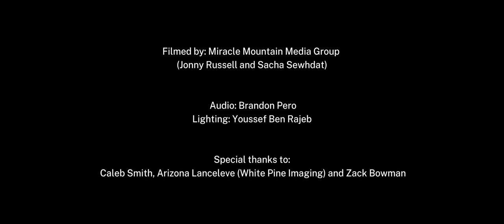Late Bloomer - The Barn Sessions: Amber-Jo Bowman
Amber's brand new single “Late Bloomer” has a stripped back feel recorded live from the barn. While the world was on pause during 2020 many can relate to feeling “behind” in life and like a late bloomer, but this song encourages us that we’re exactly where we need to be and everything will work out in the end.

Video: Miracle Mountain Media Group (Jonny Russell and Sacha Sewhdat)
Audio: Brandon Pero

Special help from Caleb Smith, Arizona Lanceleve (White Pine Imaging) and Zack Bowman

Lighting: Youssef Ben Rajeb

Amber-Jo Bowman on Vocals and Acoustic
Brian Rivlin on Piano and Vocals
Doug Johnson on Pedal Steel

Thank you to Factor Canada for making this possible.